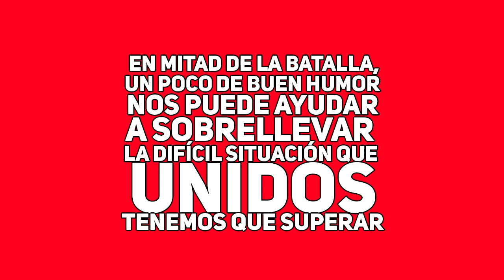Crónicas del confinamiento: Capítulo 13